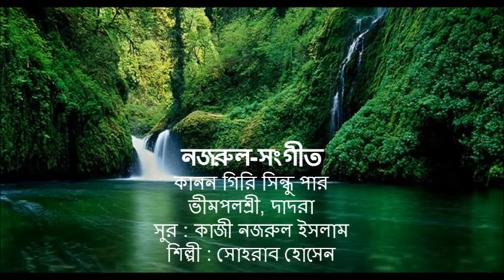Kanan Giri Sindhu Par : Nazrul-Sangeet : Sohrab Hossain